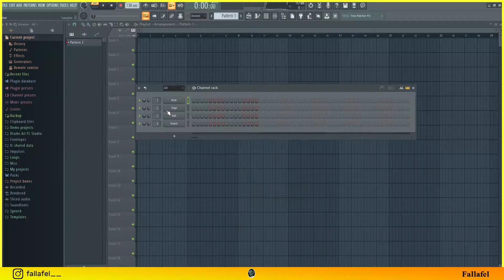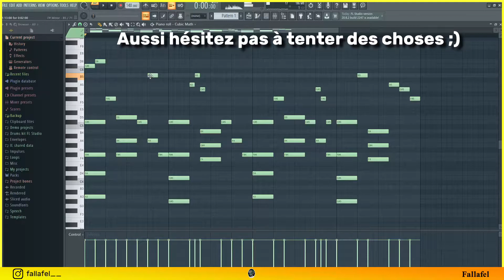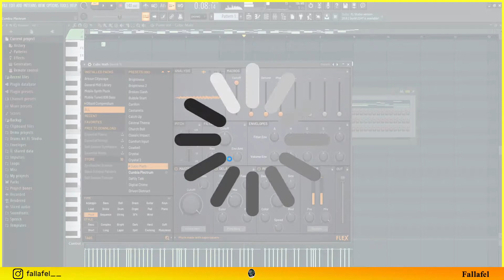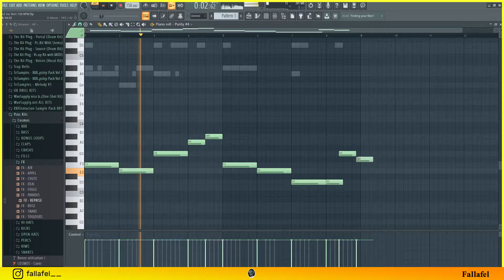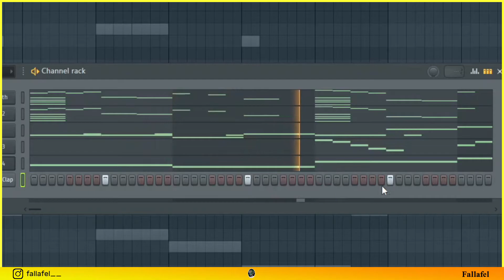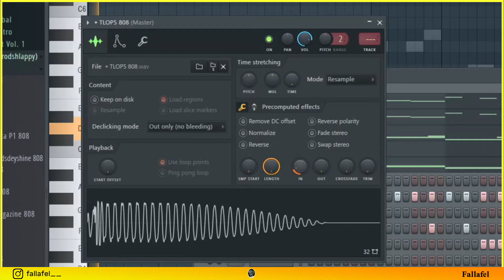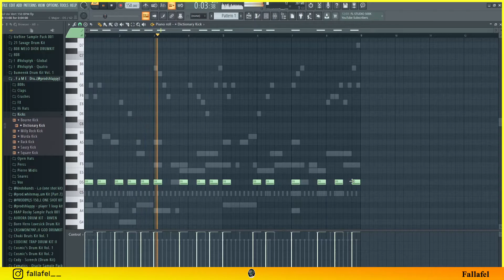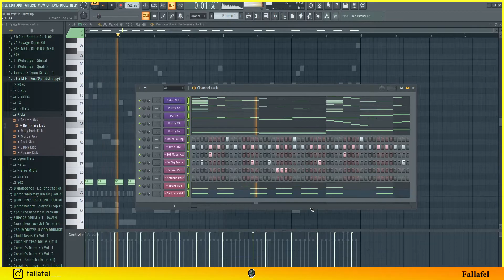FAIRE UNE INSTRU POUR LIL UZI VERT ! 🔥 (ça va elle est propre) 🧨 | Tuto FL Studio 20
Dans cette vidéo je vais vous montré comment FAIRE UNE INSTRU Hyperpop pour Lil Uzi Vert ! ✅
Vous allez voir comment FAIRE UNE INSTRU POUR LIL UZI VERT sur le logiciel FL Studio 20. 🔥
Dans ce TUTO sur FL Studio 20, vous allez voir comment faire des mélodies FUTURISTES typique d'une INSTRU Hyperpop. 💫
Si vous avez kiffé ce petit TUTO sur FL Studio 20, hésitez pas à vous abonné ou à liker la vidéo, ça fera plaiz'. ❗